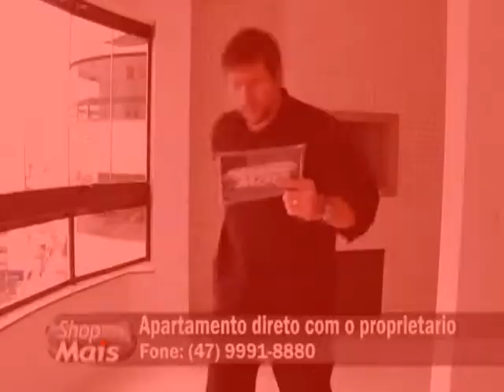Apartamento direto com proprietario | Shop Mais